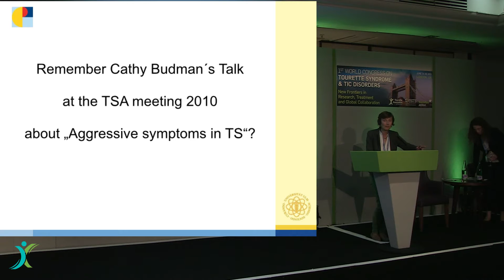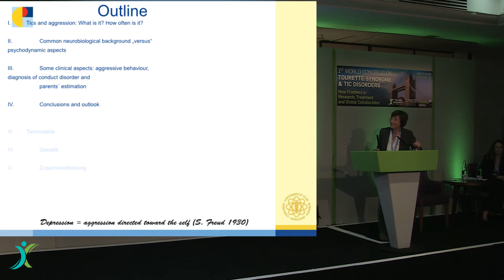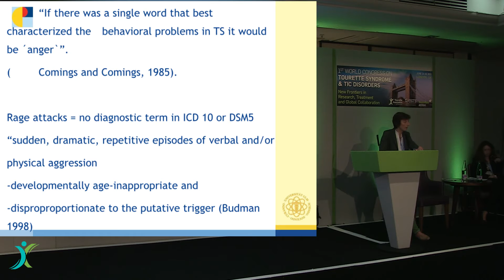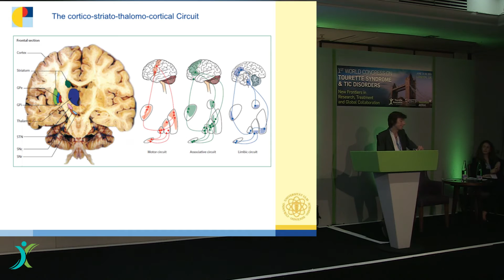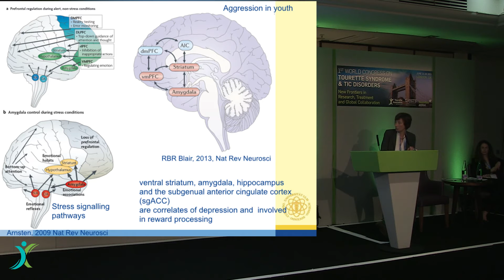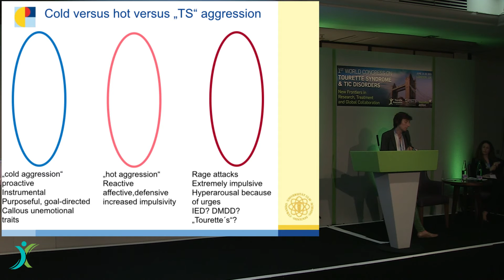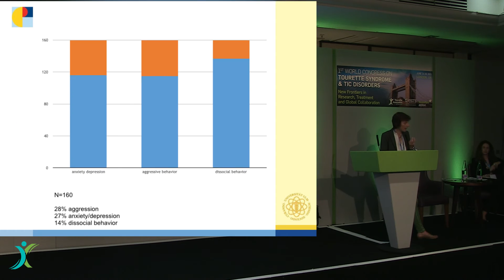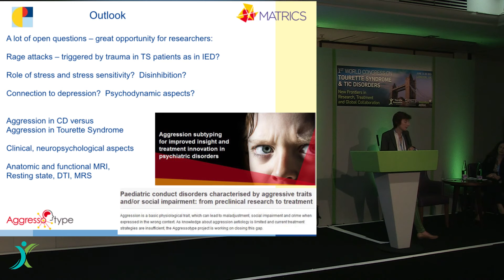Aggression, rage attacks and tics - where is the link?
What is the link among agression, rage and tics? This presentation offers insight that was presented at the first world congress on Tourette Syndrome and Tic Disorders. Andrea Ludolph